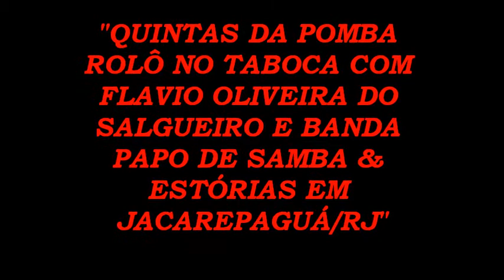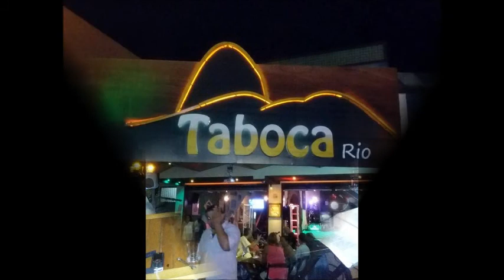"QUINTAS DA POMBA ROLÔ NO TABOCA COM FLAVIO OLIVEIRA DO SALGUEIRO"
"QUINTAS DA POMBA ROLÔ”       de volta  ao  RESTAURANTE     TABOCA,       com FLAVIO OLIVEIRA DO SALGUEIRO  e a Banda PAPO DE SAMBA & ESTÓRIAS.
Vai ficar de fora?  Anote aí, todas as  5ª. feiras, das 21:30 às 00:30h -  SAMBA DE RAIZ. COM FLAVIO OLIVEIRA DO SALGUEIRO, sempre recebendo amigos e convidados.
BANDA PAPO DE SAMBA E& ESTÓRIAS - Violão - Fernando Monteiro; Cavaquinho e voz- Flavio Oliveira; Surdo- Rogério, Tantan - Paulinho; Pandeiro - Reco; Percussão leve – Celso.

Local: Restaurante TABOCA– Estrada de Jacarepaguá, 6550 Anil – Jacarepaguá - Rio de Janeiro -  Horário – das 21:30 às 00:30